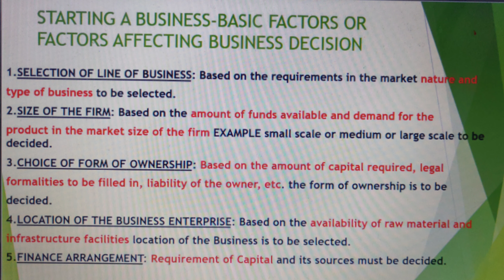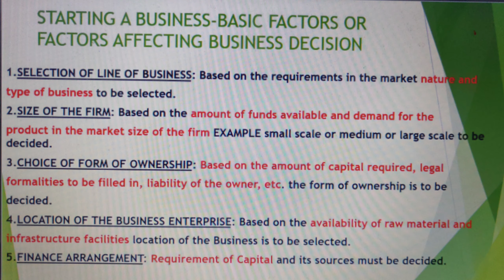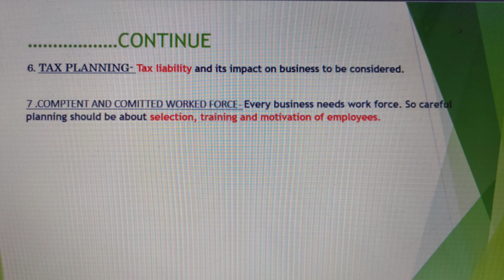Factor affecting business decision with examples/ Business Studies XI/BCOM/BBA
Basic factors affecting business decision/ Business Studies XI/BCOM/BBA/MBA/ MCOM
basicfactoraffectingbusinessdecision# businessstudies